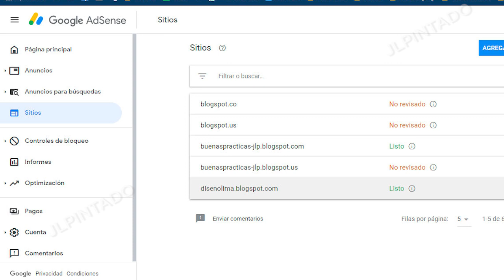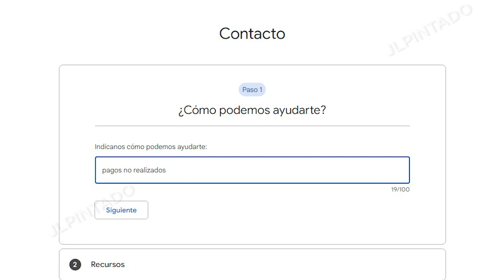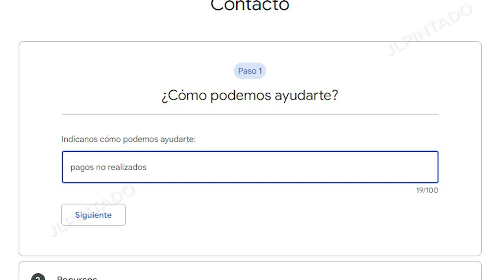Como contactar con Google Adsense 2022 | Ayuda oficial de Adsense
Creadores veremos como contactar con la ayuda oficial de adsense pero también sus limitantes. Todo en el siguiente vídeo.
▼SI, TE HA AYUDADO, APOYA AL CANAL CON UNA  DONACIÓN▼:
- Si eres de Perú YAPEANOS:
▼GRACIAS▼

- Foros de adsense  ( para todos )  :
- Formulario para contacto adsense ( debes tener cuenta de adsense ) :
- Contacto si tienes mas de 300 mil vistas en tu blog ( web )

Menu del vídeo:
00:00 Youtubers y la ayuda de adsense
00:55 Formulario para contacto adsense ( debes tener cuenta de adsense )
01:47 Contacto si tienes mas de 300 mil vistas en tu blog ( web )